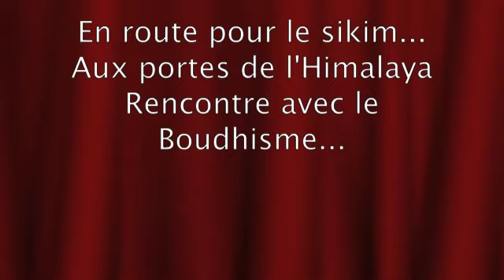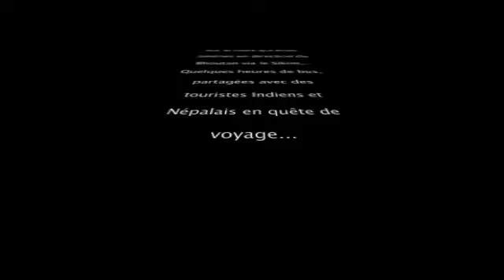Jean Yves JUGUET - Himalaya Bhoutan 1ere Partie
Himalaya Bhoutan